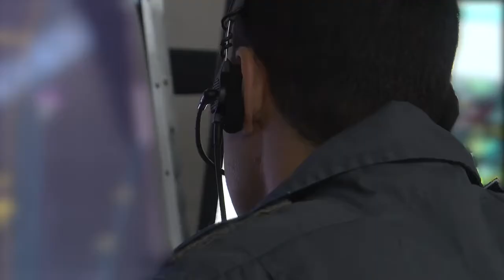✈️AIRCRAFT✈️ - Coming soon… BlueFlag2021